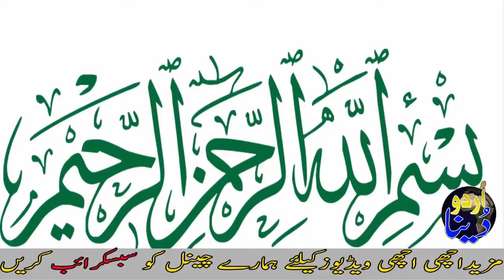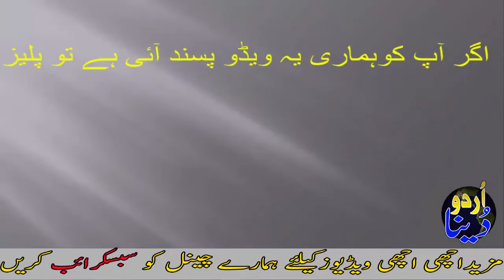Hazrat Muhammad SAW Ki Bachon Se Mohabbat Urdu.mp4